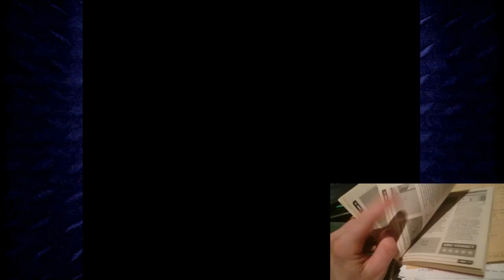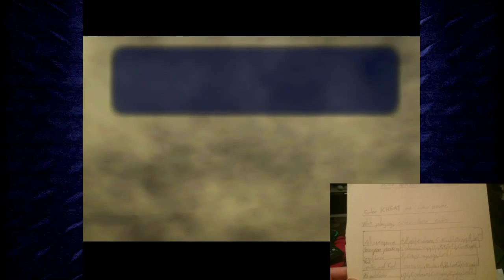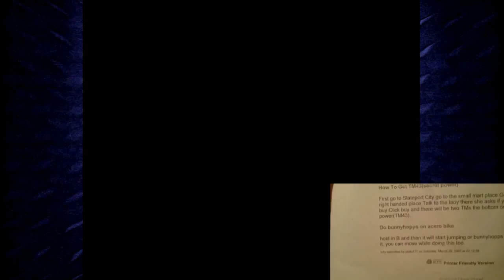Ocarina of Time: Master Quest #50 - Litt juks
Beklager...